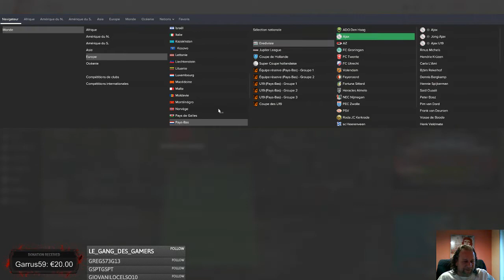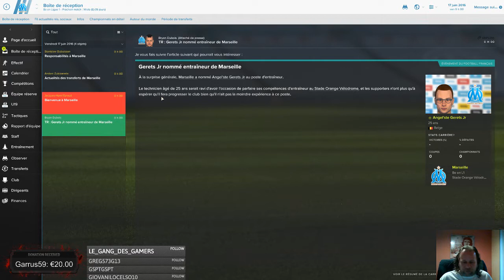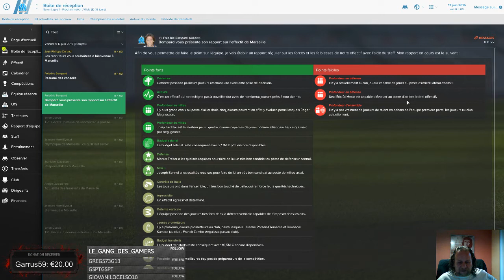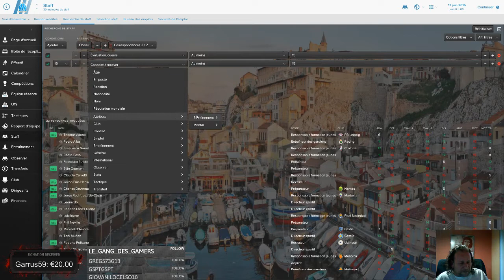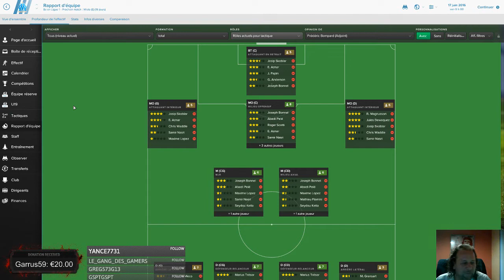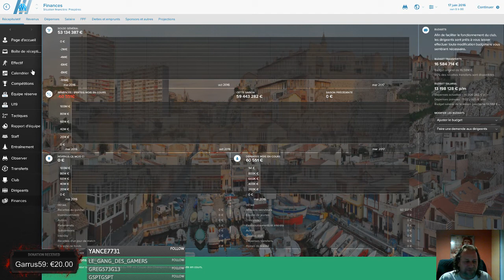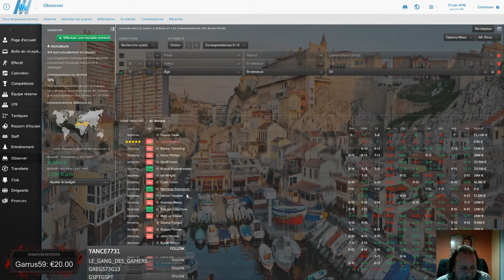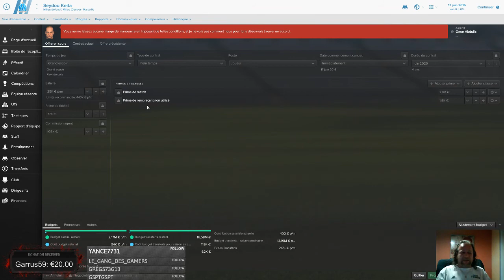S1/ 100 Ans de légende a L'OM ep 1